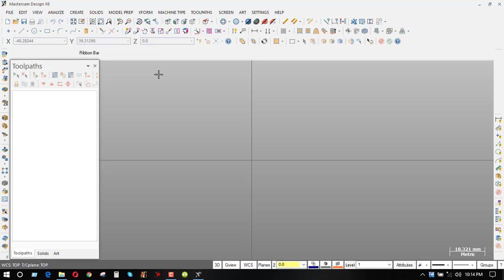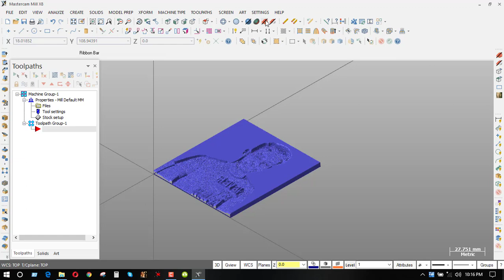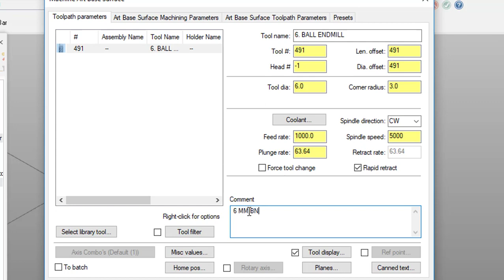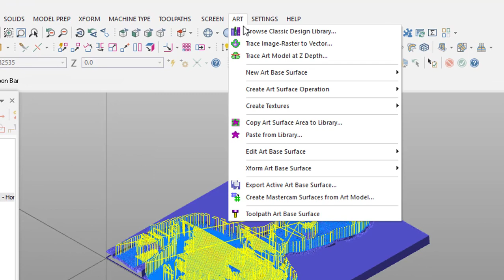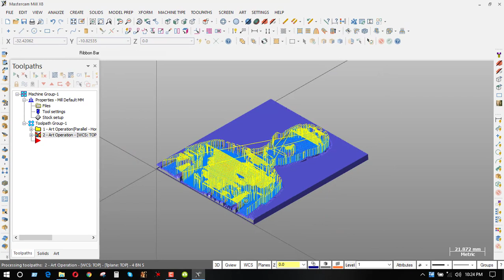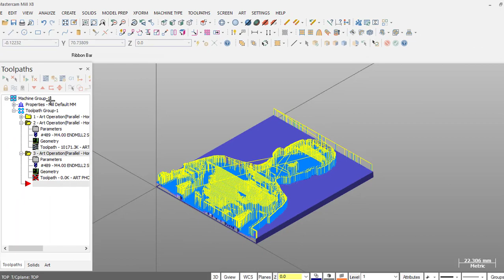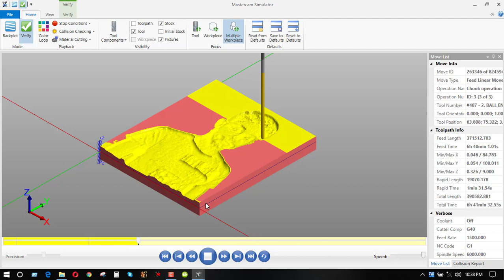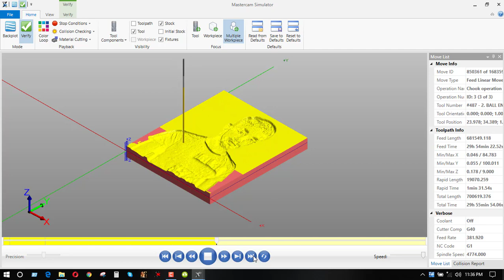Photo ART mastercam x8